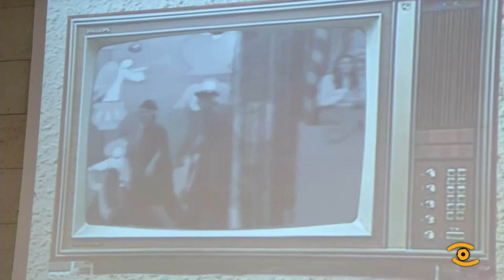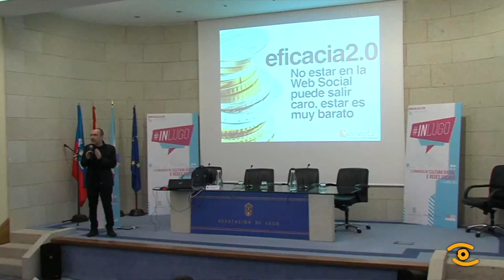Noticia de Lugo: Xornada de Innovación Dixital